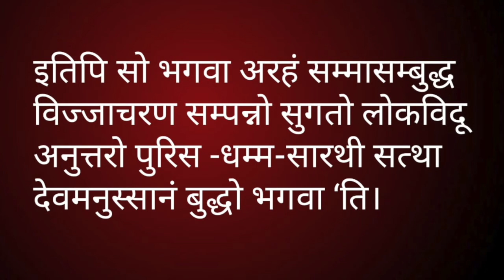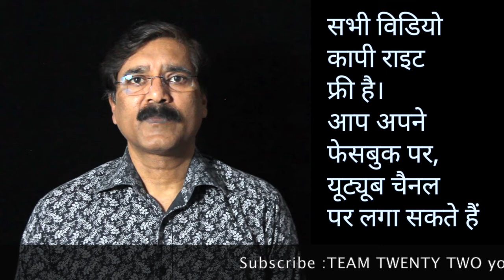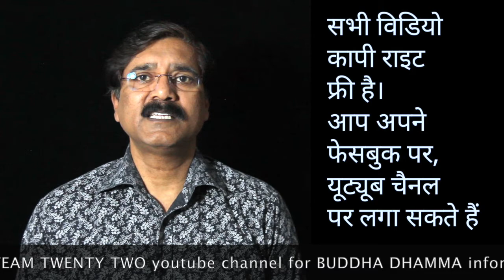पालि बुद्ध की भासा पढ़ना सीखें-5/How to read Pali Language -5||Team Twenty Two|सुधीर राज सिंह